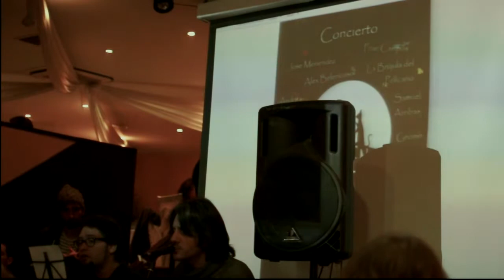No Excuses - Alice in Chains (cover)